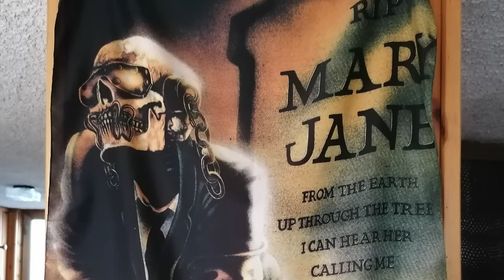Huawei P30 Lite New Edition considerazioni da batista70phone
Huawei P30 Lite New Edition recensione